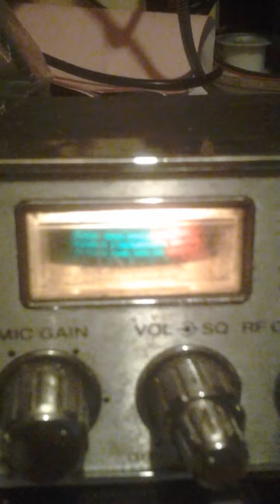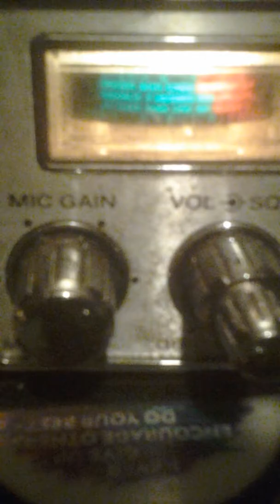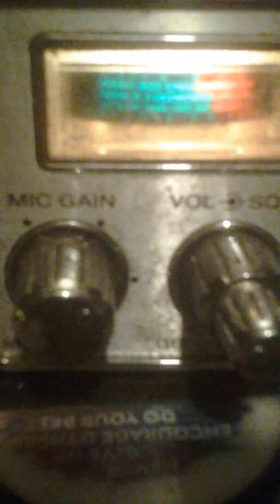April 7, 2018